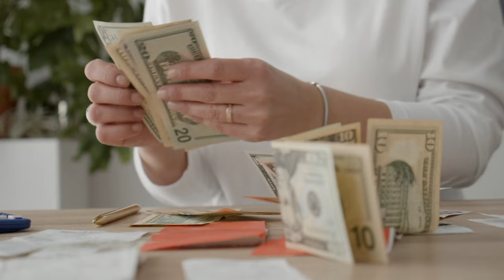Think Before You Come to Qatar 2023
In this video, I stated the reasons why you would want to think before coming to Qatar in 2023. These are some of the harsh realities we face as foreigners living in Qatar.
Always remember to love yourself,
Much Love.
Shioma Vlog